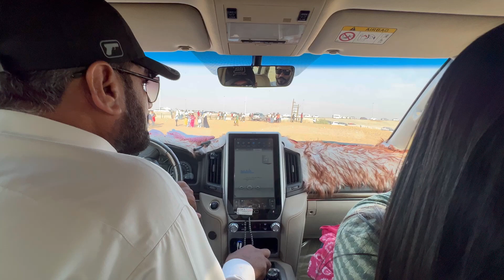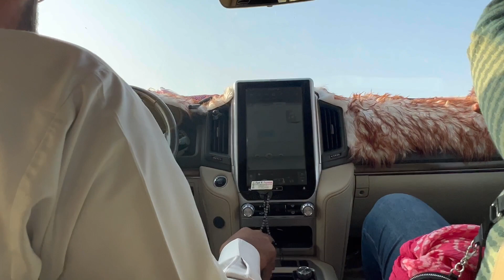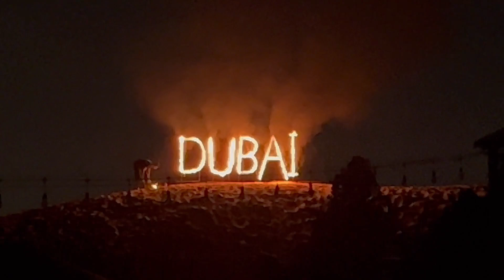Desert 🐪 safari full enjoy 😊 Dubai 3 days